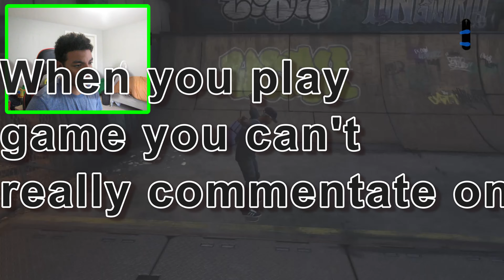SOMEBODY HELP THIS MAN!!!!! |Tony Hawks pro skater 1+2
I LOVE THIS GAME BUT I'M SO BAD AT IT!